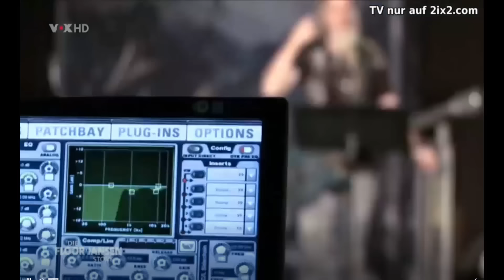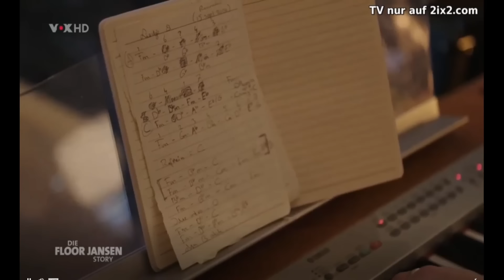SMS - The Floor Jansen Story (with eng subs)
Without Fire 2